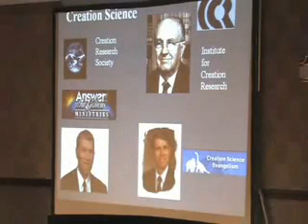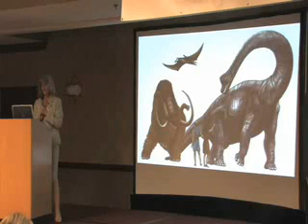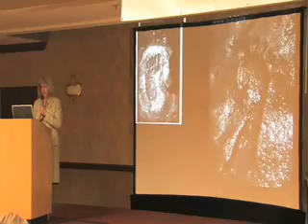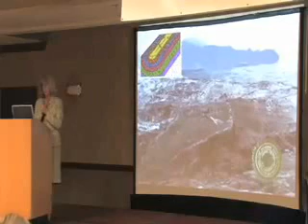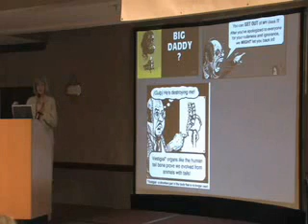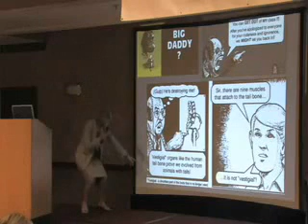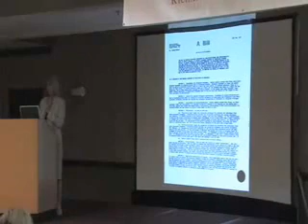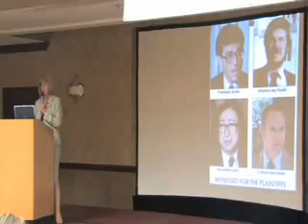Eugenie Scott on ID, Creationism and Dover 1of7